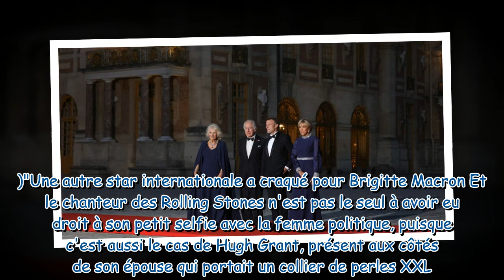Dîner d'Etat pour Charles III J'ai abandonné mon mari, une femme politique totalement sous le ch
Dîner d'Etat pour Charles III : "J'ai abandonné mon mari", une femme politique totalement sous le charme d'un autre homme